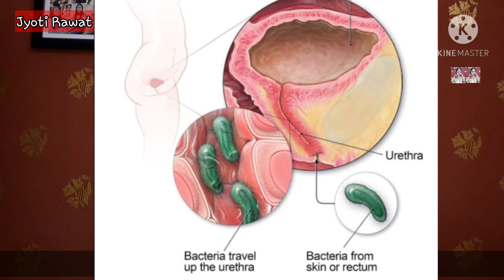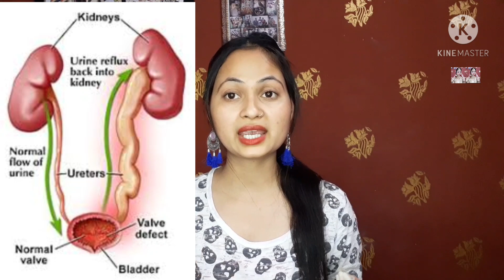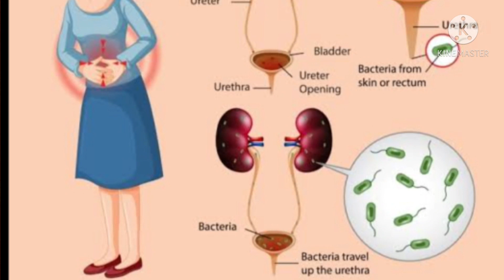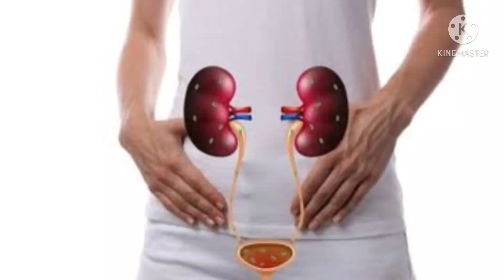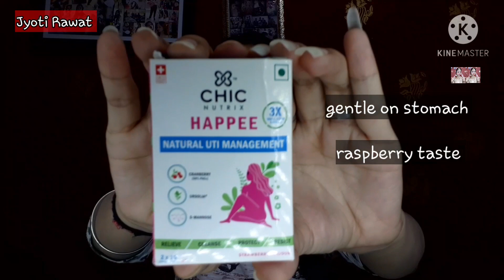Chicnutrix Happee Review for 20 days | Does it really work? | UTI Management | Jyoti Rawat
1. Product details

CHICJR10

Declining on may 2021

Do participate it's free

RULES ARE HERE

2. LIKE MY VIDEO AND PUT COMMENT WHAT YOU  LIKE/ DISLIKE IN MY VIDEO .

3. SHARE ON WHATSAPP AND SEND ME THE SCREENSHOTS ON INSTAGRAM

ChicNutrix Happee Review 20 Days / Is it Really Work ? / UTI Management / Jyoti Rawat / Rishikesh

Hey hii everyone today I m sharing another useful video with you.  So basically if you are suffering from UTIs which is URINARY TRACT infections  please keep in watching till the end.

So agar ap UTIs se pareshan ho toh it'll be help you, because is product ne mere friend ko help kia hai so apko bhi relief jarur milega. Usi ke wajah yeh video possible hui hai.

UTI symptoms

A bladder infection may cause pelvic pain, increased urge to urinate, pain with urination and blood in the urine. A kidney infection may cause back pain, nausea, vomiting and fever.

Video details

UTI or urinary tract infection is an infection caused by bacteria in our urinary system (bladder, kidney, urethra). The burning sensation while peeing, frequent trips to the bathroom, cloudy or blood in urine are some of the symptoms of UTI.

UTI is also very common among women like at least 50% of us face it once in the lifestyle and there is at least a 20-30% chance that it will occur again if we don't take the appropriate measures.

The first thing we usually do is rush to the doctor and get the antibiotics, but it may take upto 2-3 days to get the culture and the right prescription.

Getting a urinary tract infection can be pretty painful and CAN return in a week if not treated right. Even antibiotics have to be regularly changed during the course of your UTI when the infection returns. What a nuisance!

So i started looking for something that will  reduce the pain and burning sensations and help until i can get through the tests and this is when i came across a life-changing UTI management supplement called Happee that uses a unique triple action formula of ursolia, cranberry and D-Mannose to help relieve pain, cleanse and protect the urinary tract and resist bacteria that causes infection.

Happee has one of its kind ingredients - Ursolia, Sage Leaf Extract, Clinically proven to be a powerful anti-inflammatory property that helps relieve the pain .

Consume it for 30 days straight to see the best results. It also helps with preventing the nasty bacteria from returning and causing another episode by just ensuring that we take one tablet every day for 30 days, every 3 months.

uti symptom
urine infection symptom
tablets for uti
bacterial infection
uti treatment
uti management at home
ursolia for uti
ursolia benefits
d-mannose for uti
d-mannose benefits
d-mannose side effects
cranberry extract for uti
best cranberry supplements for uti prevention
cranberry extract pills
cranberry extract supplement
cranberry extract benefits
tablets for uti
bacterial infection
uti treatment
urine infection
burning while Peeing
UTI in women
prevent UTI
how to prevent Urinary pain
natural supplement for UTI
vegan uti supplement
ChicNutrix Happee For UTis Management
ChicNutrix Happee Review for 20 Days
ChicNutrix Happee Review
ChicNutrix Happee for URINARY TRACT infections
ChicNutrix natural product
ChicNutrix pee happee
ChicNutrix vegan product
ChicNutrix happee for peeing
ChicNutrix happee
ChicNutrix experience after 20 days
ChicNutrix happee experience
ChicNutrix honest experience
ChicNutrix honest review
ChicNutrix videos
ChicNutrix all video
ChicNutrix health care videos
UTI Management videos
Best solution for UTI
UTI symptoms in women
URINARY TRACT infections
URINARY infections
URINARY infection in women
Urinary remedy
Urinary solution ChicNutrix
Jyoti rawat
Jyoti rawat video
Jyoti rawat ChicNutrix video
Jyoti rawat ChicNutrix product
Jyoti rawat ChicNutrix happee
Jyoti rawat ChicNutrix
Jyoti rawat health care videos
Jyoti rawat health care products
Jyoti rawat all videos